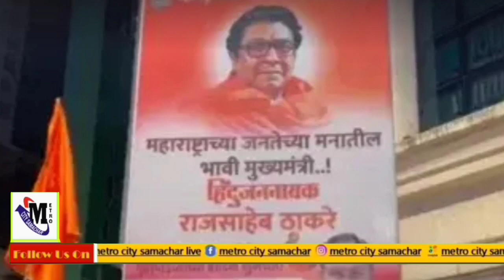Mumbai News : मुंबई की 25 बड़ी खबरें | Raj Thackeray